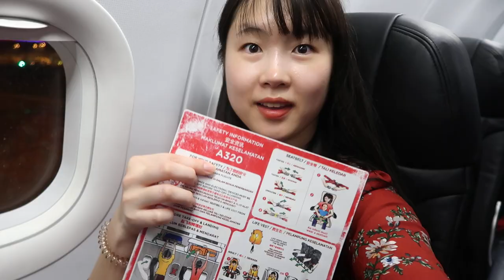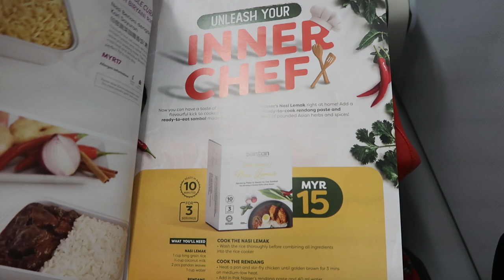[EN,KR Sub] Korean tastes Korean Chicken in AirAsia. 한국인이 먹어본 에어아시아닭강정 맛은 어떨까?